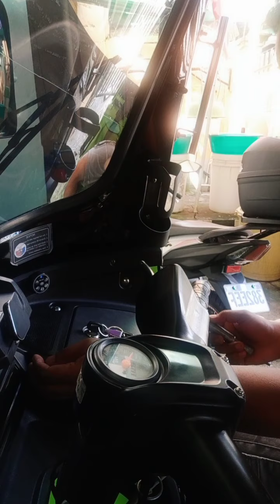DIY: how to fixed USB port ni TVS King